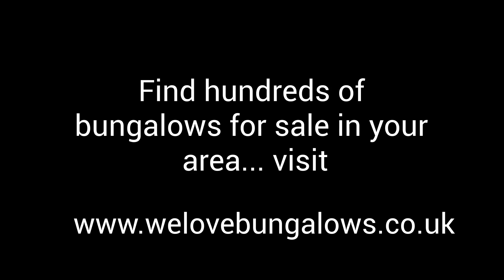Bungalows For Sale In Northumberland